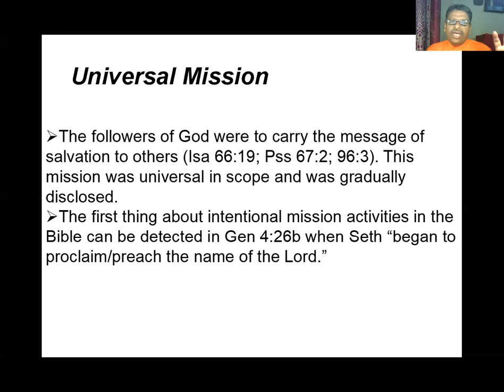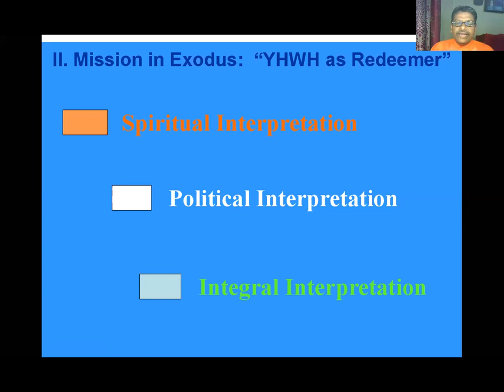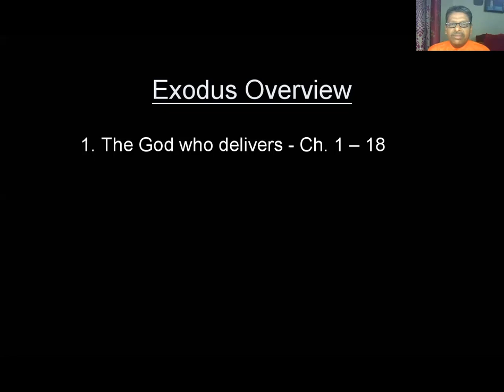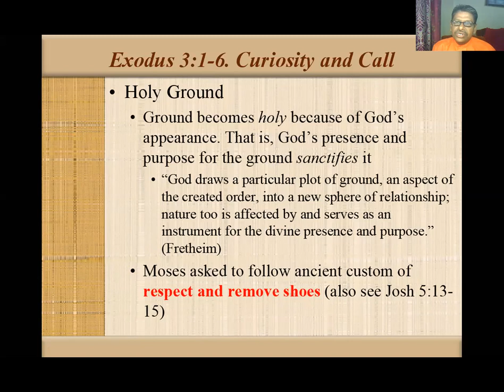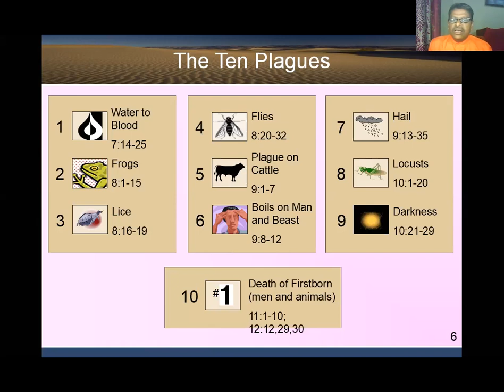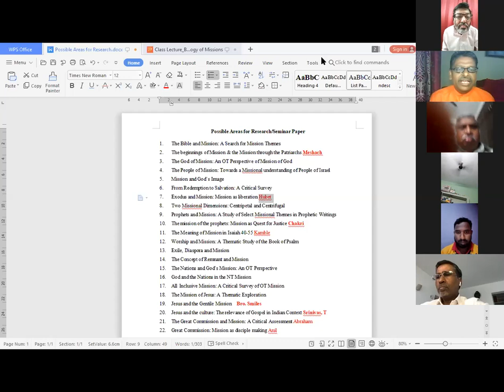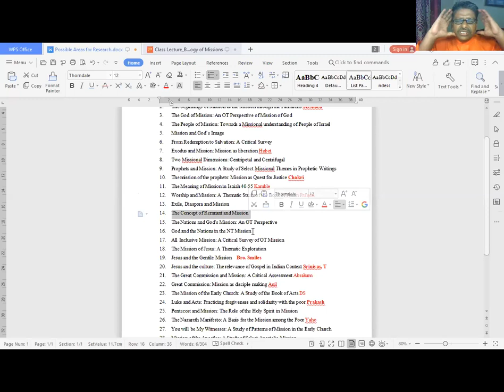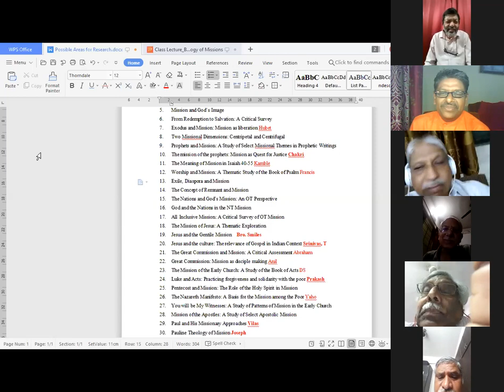Biblical Theology of Mission: Lecture-5